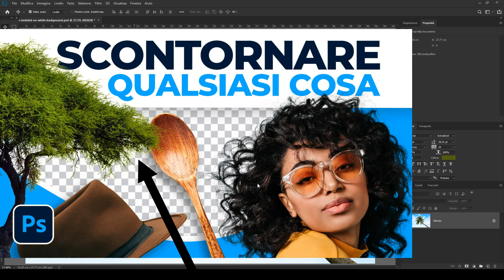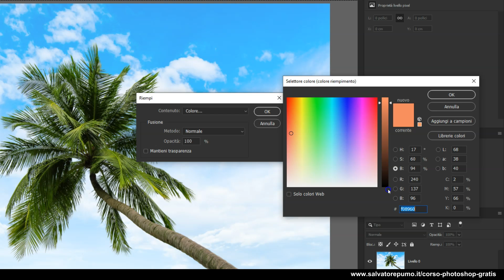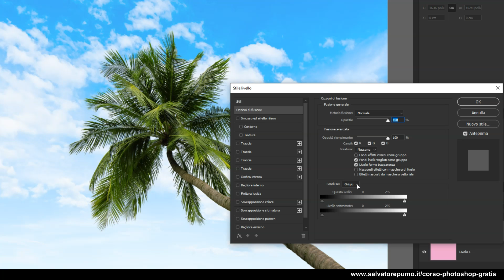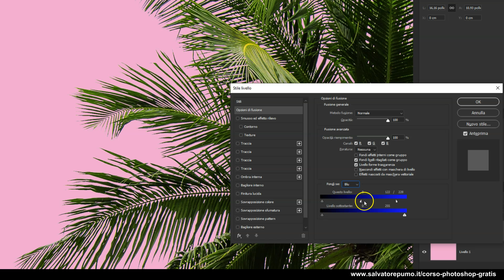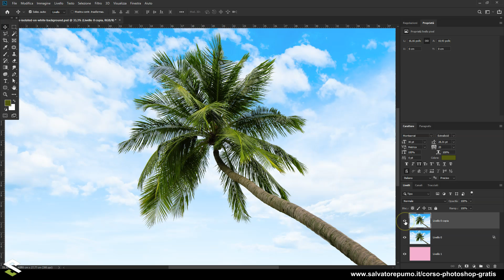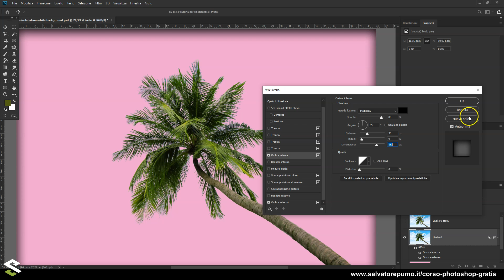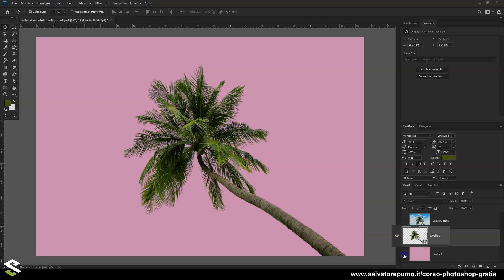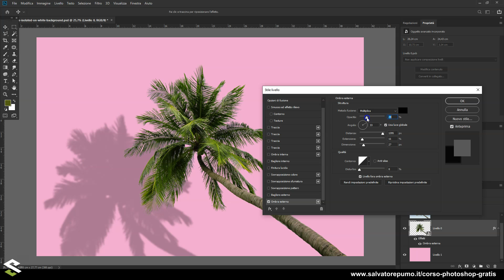SCONTORNARE con PHOTOSHOP: metodo ultra rapido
In questo nuovo video tutorial scopriremo una tecnica avanzata per scontornare con Photoshop. Il metodo è molto rapido e semplice, tuttavia dobbiamo avere determinate condizioni per poterlo utilizzare.

Buona visione!

Crediti:
Image by tawatchai07 on Freepik: